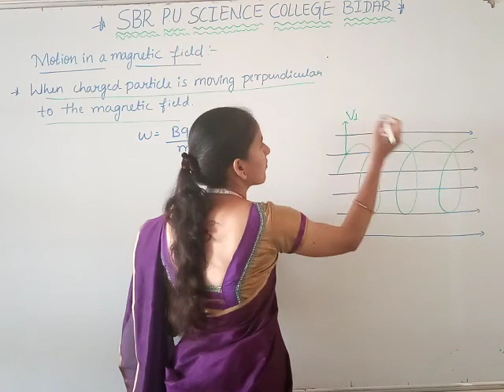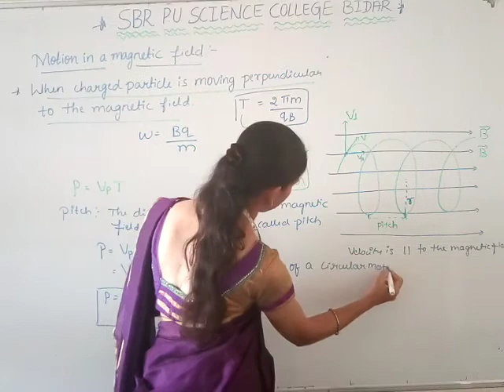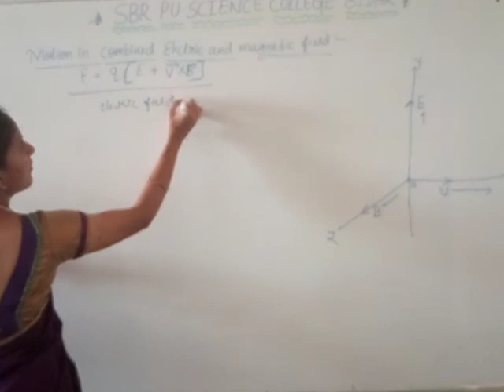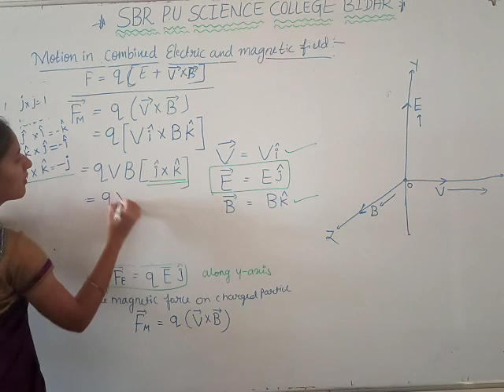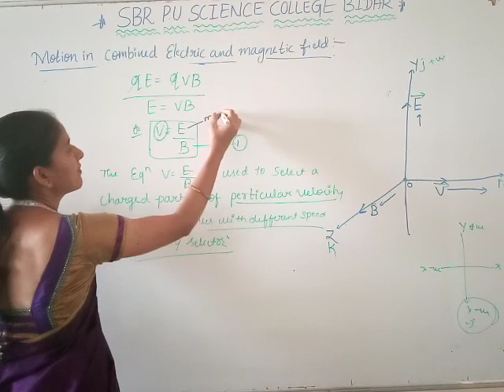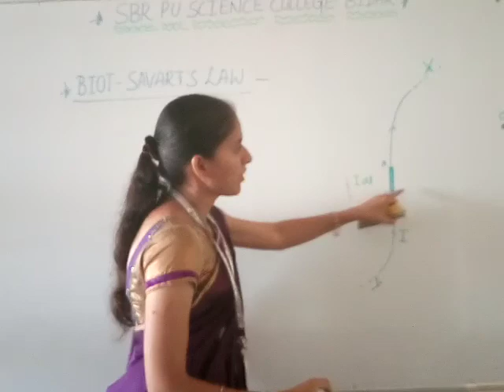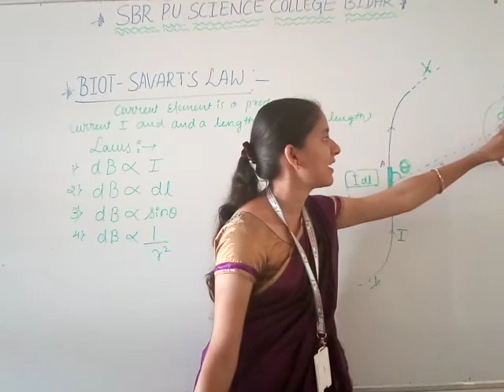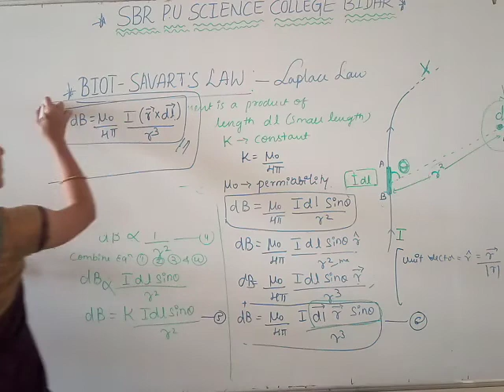moving charges and magnetism class 3